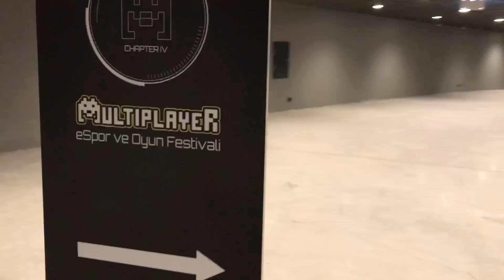KANKAM ile BİR GÜNÜM NASIL GEÇTİ?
KANKAAAAA!!! KANKUUUU!!! Naber?

Yarın kanalımda Resident Evil 7 Let's Play'ine başlıyorum. Hadi hayırlısı. Tabii ki Multiplayer kanalında da her zamanki "İlk Bakış"ımı atacağım... *kıps